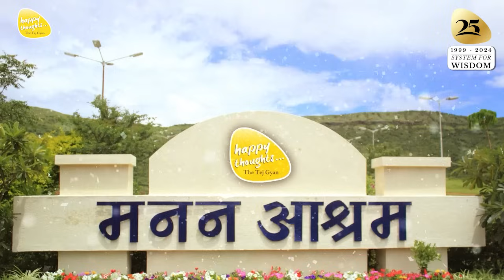ध्यान प्रार्थना बीज - 27th Jan. 2024 - 9 PM_PRAYER TO ELEVATE CONSCIOUSNESS